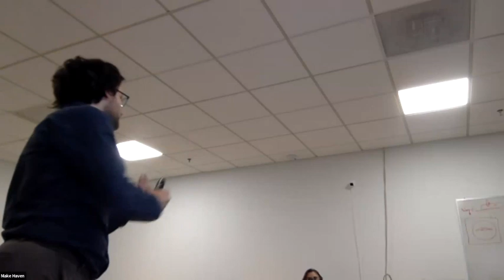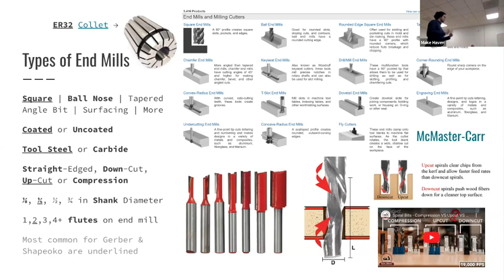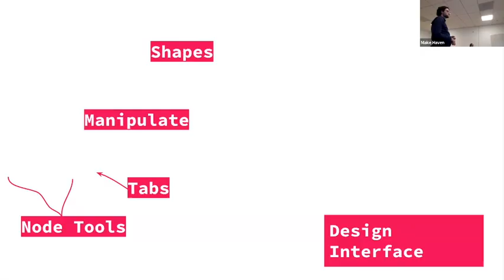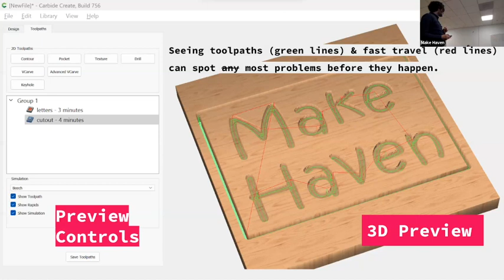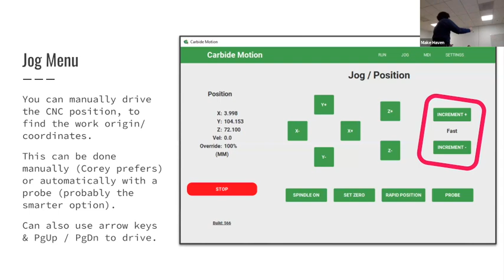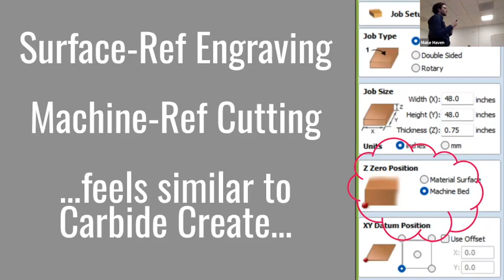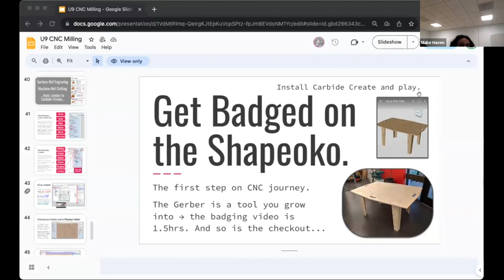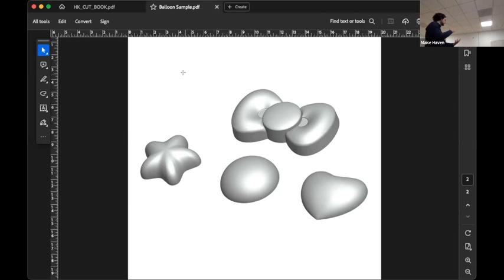Cohort 4: Week 11 - CNC Milling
Along with the laser and the water jet, CNC milling is another great way to turn 2D or 3D vector designs into physical objects, using a router controlled by a computer to cut material. Sean goes through the basic background of the process and walks through setting up and running a job on the Shapeoko, MakeHaven's smaller CNC mill in the wood shop, which is a great starting place for making a design out of wood. He also goes through the basics of VCarve, a more powerful piece of software for generating CNC toolpaths.

Slides start to show up 7 minutes in! Open up to follow along with the slides before that